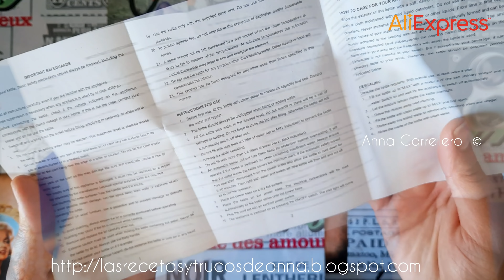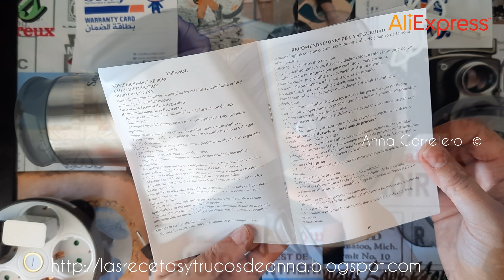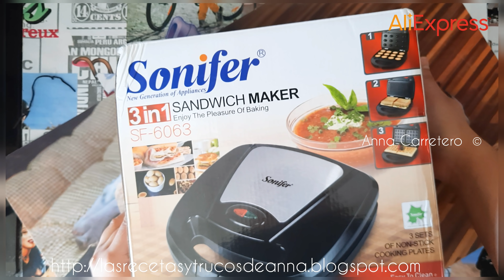¡ esta lasaña de verduras se prepara en 5 minutos y SIN HORNO! Cena SANA Y RICA ❤ ALIEXPRESS ❤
Buenos días mis queridísim@s amig@s, hoy os presento otro Súper Haul de ALIEXPRESS,  con una Receta Fácil, Rápida, Saludable y Riquísima, una lasaña de Verduras SIN HORNO, en sartén, en unos minutitos🤗

Os presento 3 productos muy prácticos, de muy buena calidad y muy económicos que nos facilitan el trabajo en nuestro rincón preferido, la cocina😊

No te olvides de visitar ALIEXPRESS para ver los Súper Descuentos que tienen en la Sección Home, ¿Te gustan los productos mencionados? Aquí los encontrarás!!:👇🏻

PRODUCTOS QUE HE USADO EN ESTE VÍDEO:

Sonifer-Mini hervidor de agua eléctrico de acero inoxidable para viaje, tetera eléctrica portátil de 1000W para té y café ➭

Sonifer-Picadora eléctrica de 2 velocidades, picadora de carne de acero inoxidable, procesador de alimentos➭

      {  MEDIAMZ21  }

Ahorras 4€ cuando el pedido supere los 5€ (el código es válido hasta el 30 de Septiembre de 2021)

🌿 ¡¡ Viene la promoción del 10 de Agosto de 2021 al 18 de Agosto!!

INGREDIENTES

8 placas de lasaña

1+ 1/2 calabacín

1 cebolla

3 dientes de ajo

1 pimiento rojo

1 pimiento verde

1 pimiento amarillo

3 zanahorias

2 tomates

sal

pimienta

perejil fresco

queso rallado o mozarrella

I ❤ ALIEXPRESS!